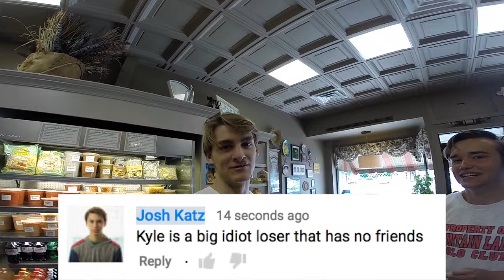Day in the Life 16: Cliff Jumping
Today was quite the adventure. Hiking, cliff jumping, fireworks, and more.